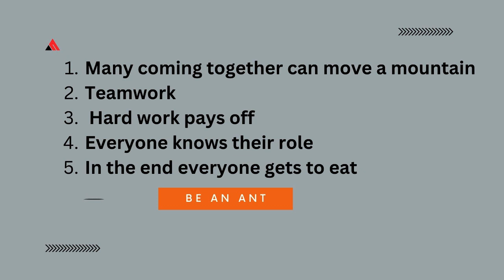Field Inspections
Field Inspections, Inspections, Inspection Services, Adjuster, Claims Adjuster, Insurance Agents, Texas